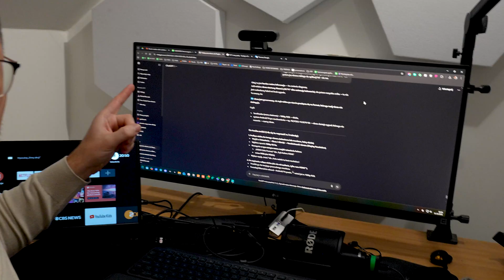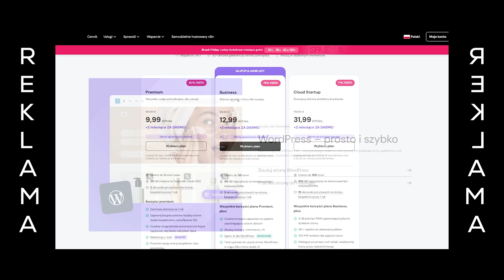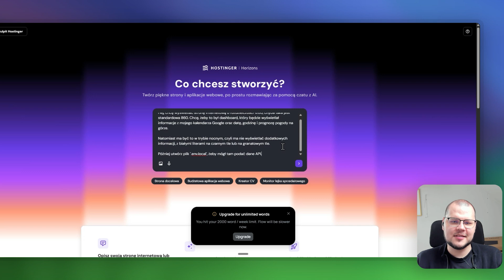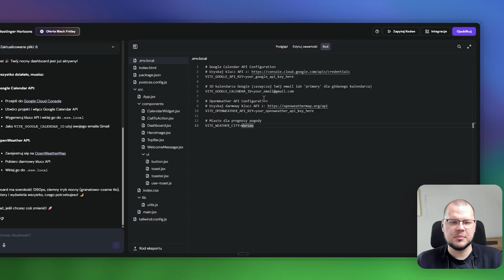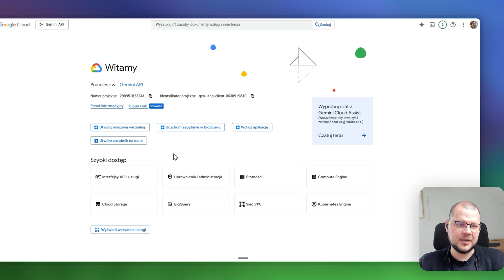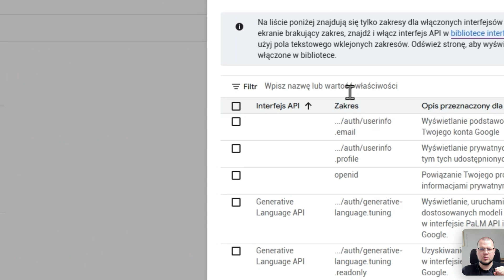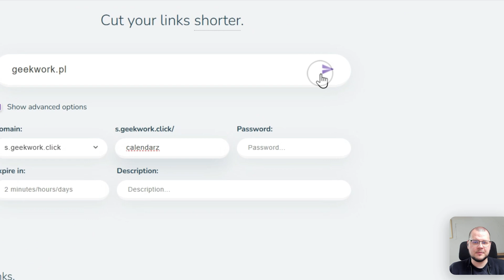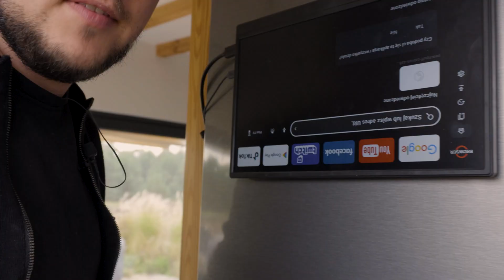INTERAKTYWNY kalendarz dla FREELANCERA | Michał Barczak (Geekwork)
Materiał został zrealizowany we współpracy reklamowej z firmą Hostinger.com

👉 Skorzystaj z moich linków afiliacyjnych i kodu rabatowego – dzięki temu wspierasz rozwój kanału (ja otrzymuję prowizję), a Ty płacisz mniej, bez dodatkowych kosztów:

👉 Twój link do Horizons Kod: MICHALHH

Buduję interaktywny kalendarz na lodówkę: cienki ekran z Temu + tani stick (Mistika/Chromecast-like) + Hostinger Horizons jako dashboard i Google Calendar API. Pokażę materiały, konfigurację, obejście problemów z HDR/kolorami, OAuth w Google Cloud Console (tryb testowy, read-only), oraz sprytny trik ze skracaczem linków do łatwego wpisania adresu na pilocie. Zero Raspberry Pi, całość DIY.

🤝 Chcesz otaczać się ludźmi, którzy tak jak ty, chcą pracować nad swoją wolnością zawodową i dołącz do społeczności GeekWork

Spis treści:

00:00 – Intro i plan odcinka
02:00 – Hostinger Horizons: wybór szablonu + przygotowanie środowiska
05:00 – Google Cloud Console: projekt i ekran zgody (OAuth)
06:00 – Redirect URI i scope „read-only” do Google Calendar
08:00 – Integracja API: pobieranie wydarzeń (filtry, wiele kalendarzy)
11:00 – Konfiguracja .env.local: CLIENT_ID/SECRET + test autoryzacji
13:00 – Fix obrazu: wyłączenie HDR/auto-RGB/odświeżania → czysty obraz
14:00 – UI dashboardu: tryb nocny, widok dzień/tydzień, auto-refresh
15:00 – Publikacja + skracacz linku; montaż na lodówce (rzepy, obrót 180°)